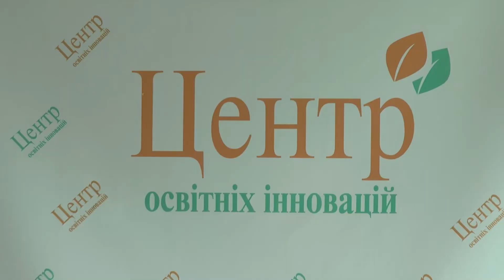В Івано-Франківську адаптували до школи "першокласників Незалежності"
Готові зробити крок у шкільне життя. В Івано-Франківську завершився курс для майбутніх першачків "Першокласники Незалежності". Впродовж 20-ти днів учні навчались в ігровій формі.  Займалися  творчістю та змістовно  проводи останні дні перед шкільними буднями.

Лілія Буцяк, Андрій Буцяк. Новини на "Вежі".